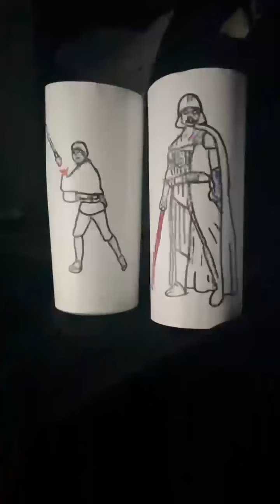I Am Your Father - scene reimagined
Sometimes you need to do some homework to find the right mood.
Collab project with @PinkyOnVR .